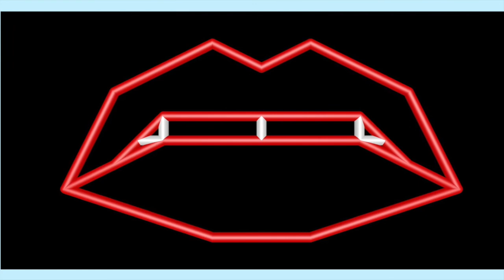Gimycko Legacy 0298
Baker Boy * Blindfolded * Celine * Covid-19 Emergency Legislation * Genghis * Nurse * The Friendly Prophet * Trifoglio * Vicky * When lips could speak